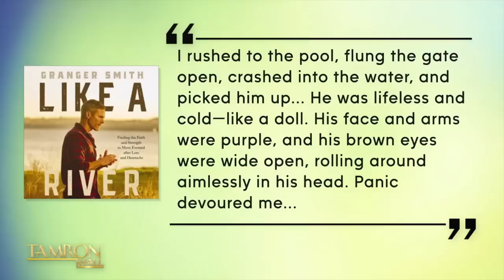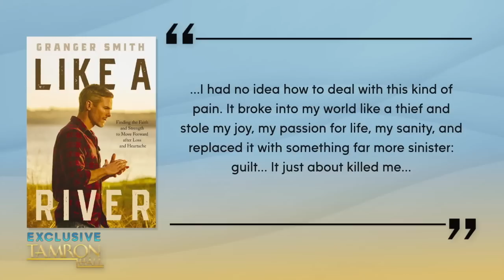Granger Smith & His Wife Amber Exclusively Sit-Down Following Son’s Tragic Death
Country music star Granger Smith and his wife Amber join “Tamron Hall” for a daytime exclusive following the tragic drowning accident that claimed the life of their son, River, and inspired their new book, “Like a River: Finding the Faith and Strength to Move Forward after Loss and Heartache.” The couple reflects on tragedy and life after in a powerful sit-down with Tamron. Plus, Granger tells us about leaving county music to pursue ministry. TamFam, this is one of those moving conversations that you will never forget!